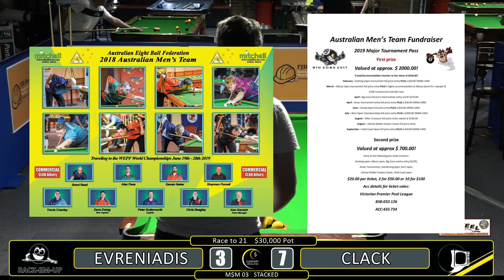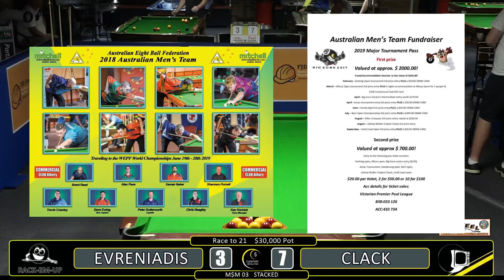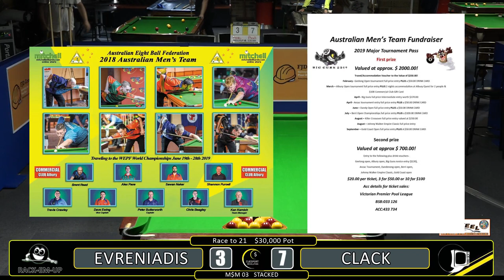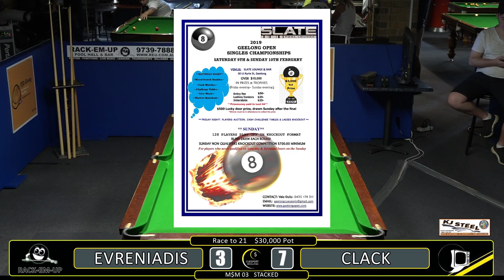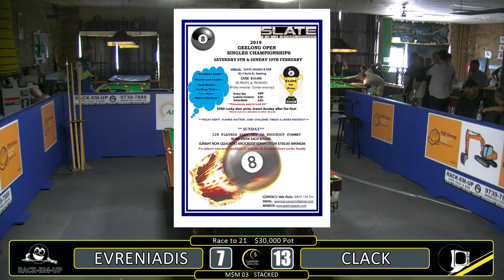M$M 03 STACKED - Alec Evreniadis v Paull Clack $30,000 pot